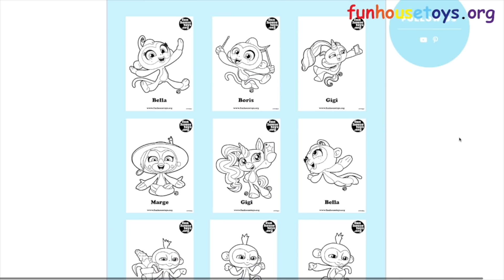Numberblocks - The Number Eleven - | Numbers Learn to Count - Fun House Toys Alphablocks ✨⭐️NEW ⭐️✨